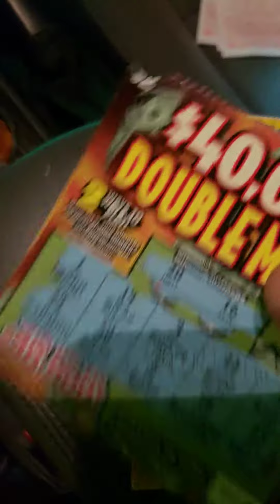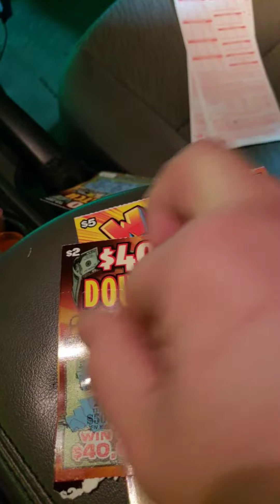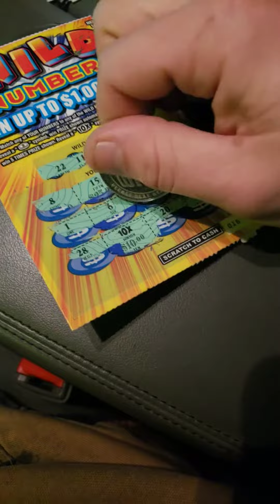huge profit!! 9$ session lol 10xs!!! big zeros